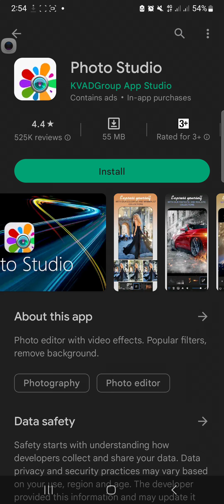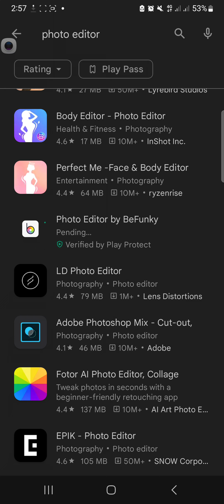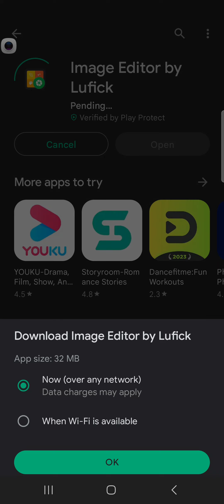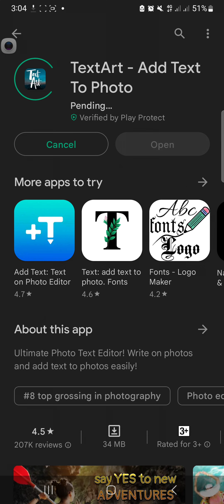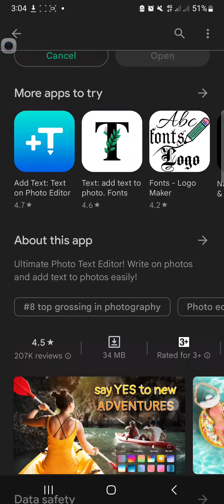Photo Studio Review